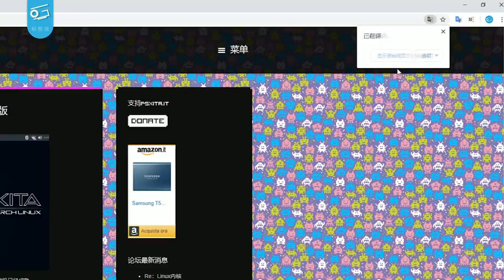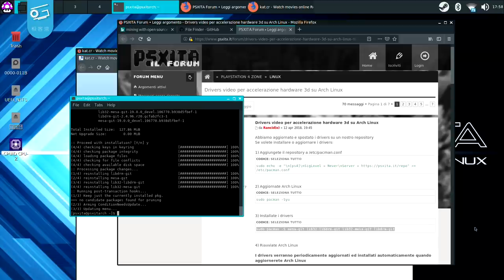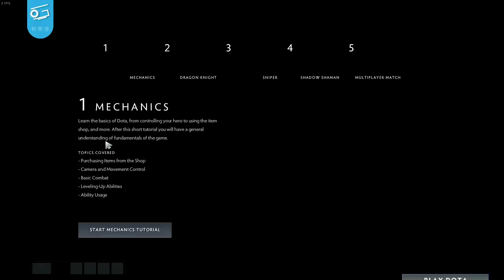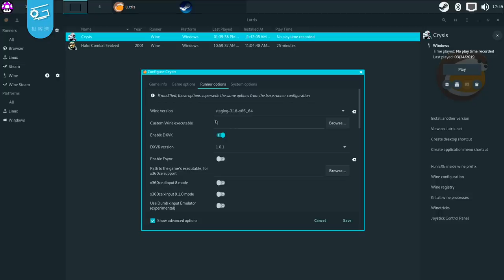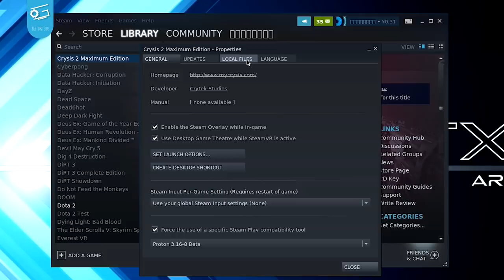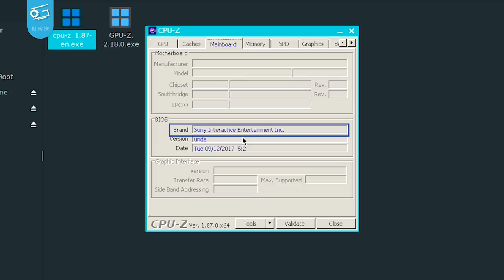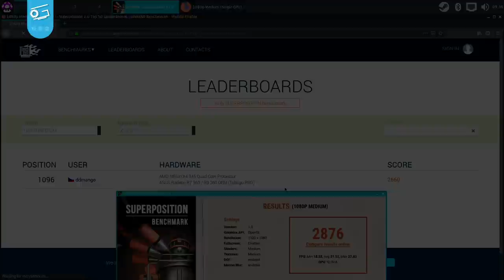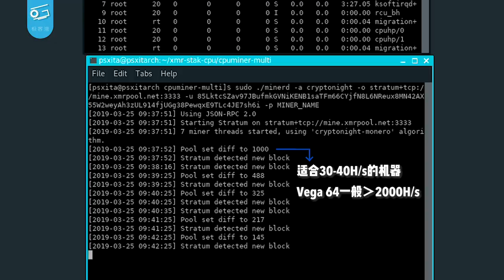用PS4玩Xbox游戏、跑分、挖矿是种什么样的体验？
这次我们给PS4装上了Linux系统，看看它能做些什么神奇的事儿吧！